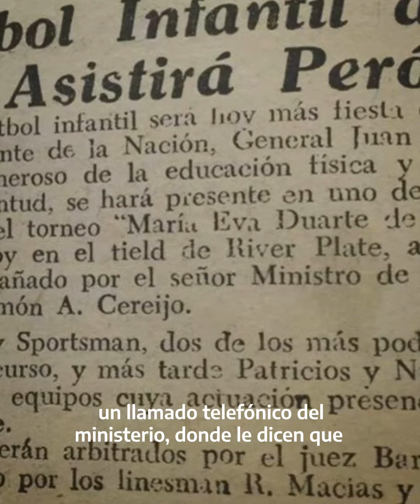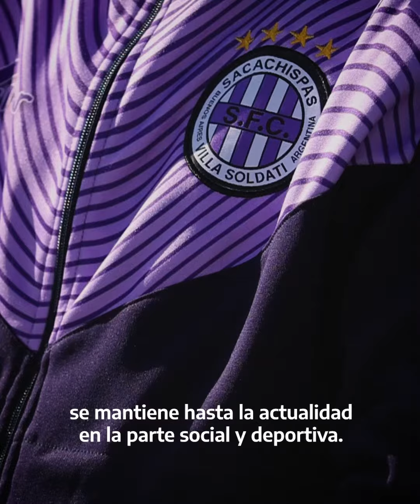Sacachispas: la historia de un club que nació por los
En la previa de la Final de los JuegosEvita en MarDelPlata, conocé la historia de Sacachispas, el club que nació para participar de la primera edición de este evento deportivo, social y cultural. 🇦🇷❤️